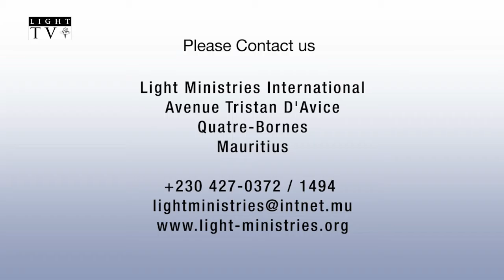kingdom invasion sunday 5 june